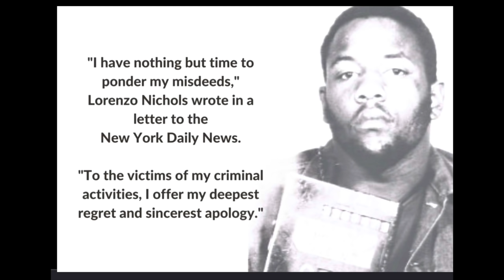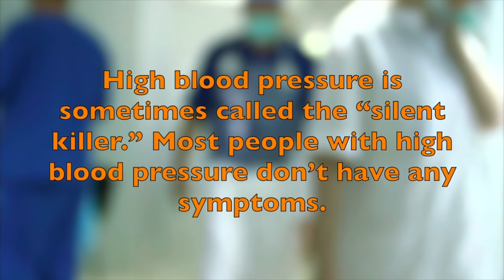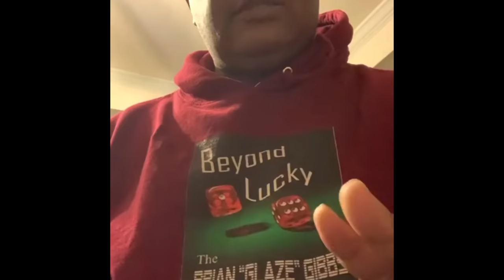BGG “NEW YORK STATE PAROLE BOARD RELEASED BLUE BOY & LORENZO FAT CAT NICHOLS 76 YEARS COMBINED.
Think about this for a minute imagine spending 37 of your 63 years life in prison stemming from a two year run in the criminal drug underworld as one of the biggest hustler in New York City CRACK ERA and DRUG EPIDEMIC (WE WERE ONLY DESTROYING OUR OWN PEOPLE IN OUR ALL COMMUNITY)

Please support the BGG MOVEMENT

THE BRIAN GLAZE GIBBS STORY BEYOND LUCKY.